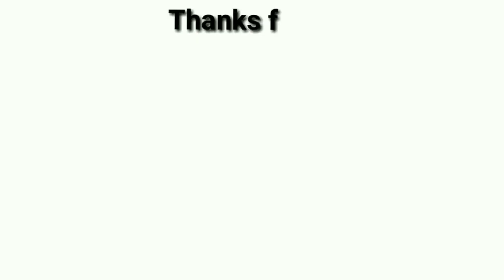Electric Screwdriver செய்வது எப்படி | Home made cordless Electric Screwdriver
Cordless Electric Screwdriver
 -Hi friends today's video we going to make a simple electric screwdriver with the gear motor, its easy to make and useful for your projects, so stay tuned and connect with us..

our previous project:-

For making this you need:-

+ 12v 500 RPM motor
+ 0.6-6.5 mm chuck
+ 40 mm pipe
+ 40 mm end cap
+ 6 pin 3 toggle switch
+ push on switch
+ Old laptop battery - 3
+ 5.5 dc socket
+ fevi gel super glue